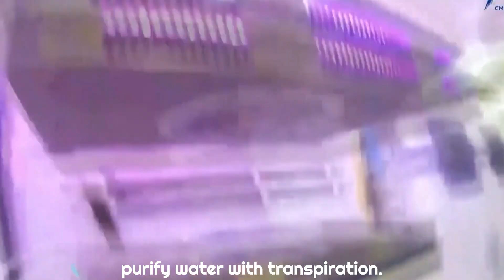China's astronauts grow vegetables in orbit, with an eye on deep space exploration